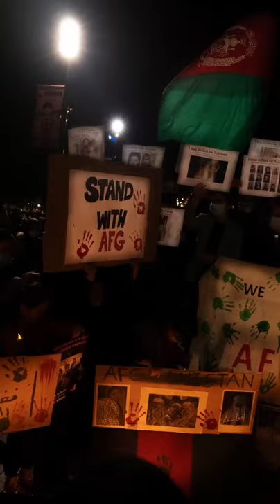afghanistan afghan women prayforafghan freeafghan taliban